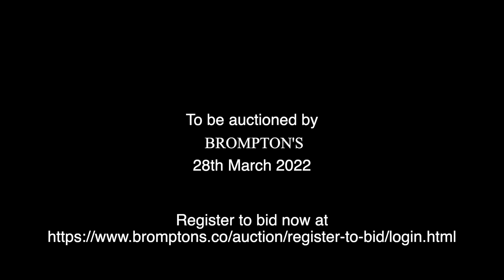Lot 204: An Italian Violin by Gaetano Sgarabotto, Parma 1927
Violinist Claire Wells demonstrates a selection of the highlights from our March 28th, 2022 Fine Auction. Here you can see and hear Lot 204: An Italian Violin by Gaetano Sgarabotto, Parma 1927

You can find more information about and place a bid on this lot and others included in Brompton's March Sale by visiting our